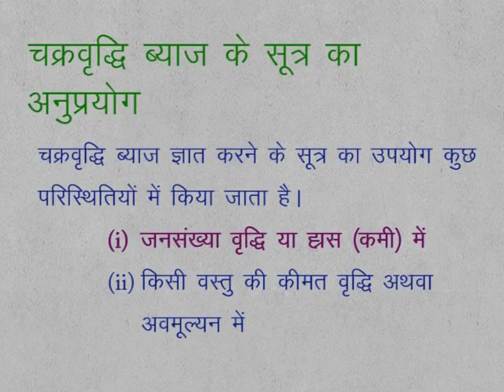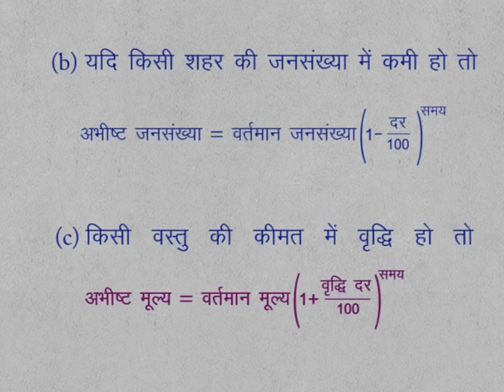CLASS 9th MATHS | CHAPTER 7 | COMPARING QUANTITY |7 5 0 1